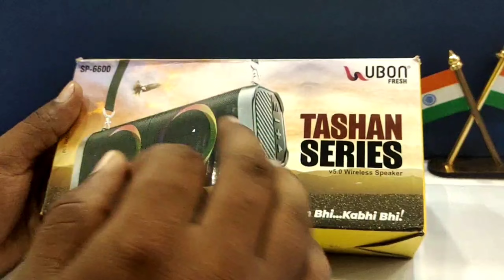ये speaker मजेदार हैं! Ubon SP 6600 Unboxing and review